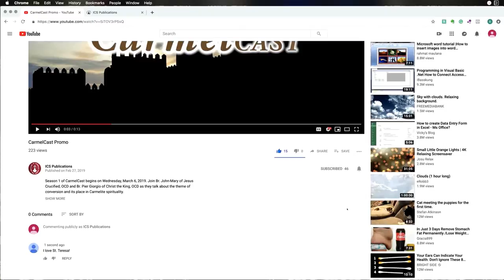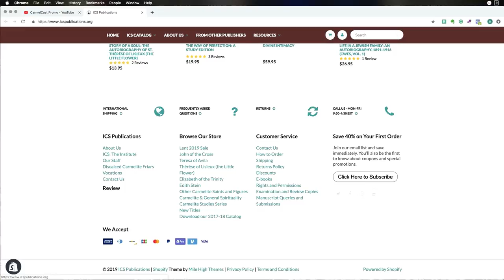Saint Thérèse's Family: CarmelCast Episode 16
This season of CarmelCast we'll be exploring the life and teaching of St. Thérèse of Lisieux, the Little Flower. We encourage you to follow along this Lent as we journey through her life by reading her autobiography. In this episode, Br. Pier Giorgio, Fr. Michael-Joseph, and Br. John-Mary discuss the family of St. Thérèse.